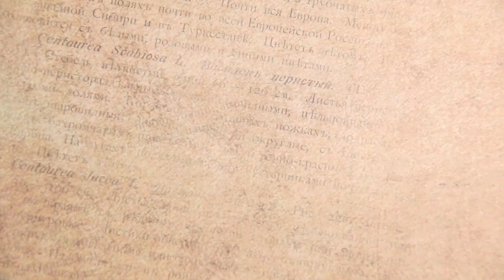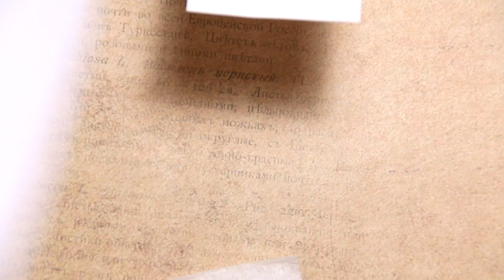ЛАЙФХАК: 5 способов нарезки фольги "Битое стекло"/LIFEHACK: 5 ways to foil cutting "broken glass"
С вами Анжелика Angelnail.ru Рада приветствовать вас на нашем канале.
Сегодня я покажу вам сразу 5 оригинальных способов нарезки фольги «Битое стекло» В преддверие Нового года этот дизайн по-прежнему остается в тренде. Неудивительно, ведь впереди год Огненного петуха, который любит все яркое и сверкающее!
 Надеюсь это видео облегчит работу новичкам, они без труда и не ломая голову смогут быстро нарезать необходимое количество фольги для дизайна.
Какой дизайн вы бы хотели увидеть в следующем видео?  А какой  дизайн понравился Вам больше всего? Напишите мне в комментариях!
В видео использованы следующие продукты ДЛЯ МАНИКЮРА
Вы можете заказать материалы здесь : ⇨